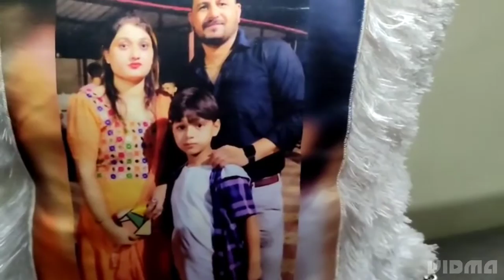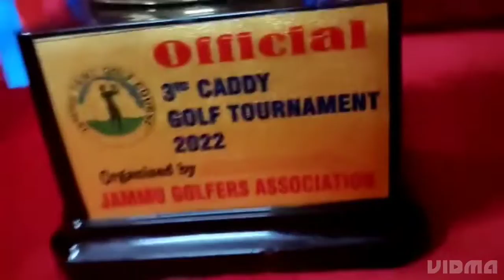After 1year Aayu is Back.....for Vlogz